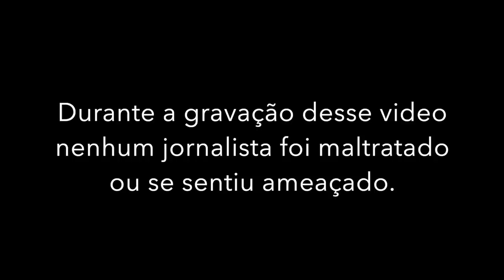PRONTO! ADESANYA JÁ VIROU BARANGA